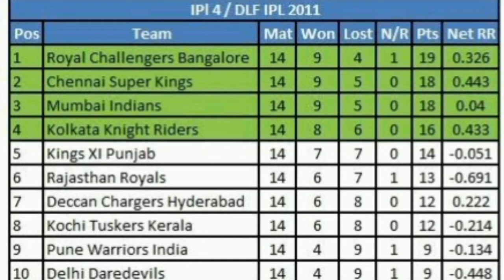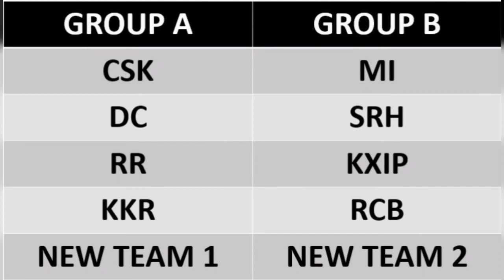two new teams | ipl 2021 | new match schedule | AGM meeting bcci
Hi guys
In this video, we are going to see how IPL 2021 fixtures will be planned, wait for your major update till December 26th of this year. During that time the AGM meeting will decide the faith of the number of teams in IPL 2021